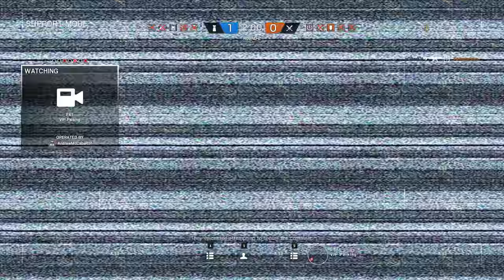Rainbow Six Siege + Part 1712 + Club House TDM Secure Area + Operation Chimera pcgaming crew